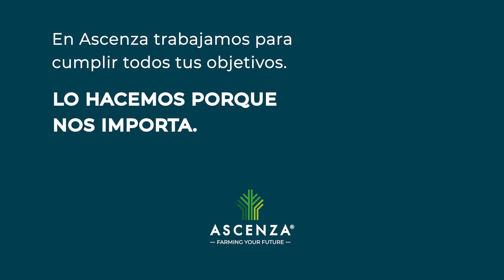¿Qué ventajas ofrece Estaca en control de malas hierbas en post emergencia temprana?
Una de las cuestiones que más consultan a nuestros técnicos es cuáles son las ventajas de usar  ESTACA en control de malas hierbas en post emergencia temprana
¡Te explicamos sus ventajas! ⏬

ESTACA está formulado con tres mmaa diferentes:

🟢 Lodosulfuron
🟢 Diflufenican
🟢 Florasulam

Aportan un amplio espectro de acción, combatiendo casi la totalidad de mmhh de hoja ancha presentes en el cereal.

👉 Apropiado para aplicar en una post emergencia temprana, los diferentes modos de acción de sus tres principios activos, hacen de ESTACA una herramienta perfecta para luchar contra la aparición de resistencias.
👉 Posee tanto acción radicular como foliar, controlando las mmhh presentes, así como futuras nascencias, consiguiendo un efecto remanente que mantiene libre de mmhh nuestros cereales durante todo su ciclo.